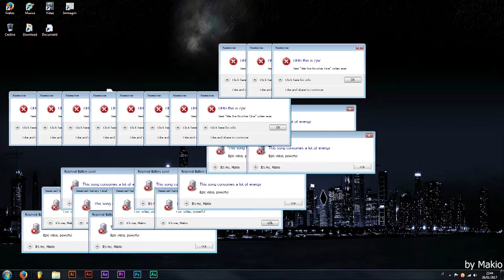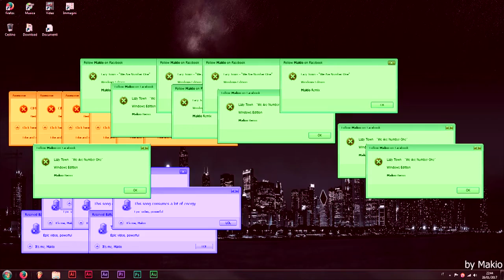We Are Number One but it's Windows (Makio Edit)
Ogni volta... Fottiti Windows, sono io il numero uno.